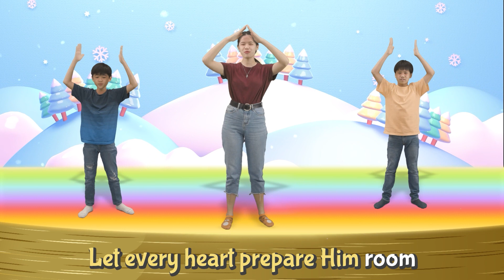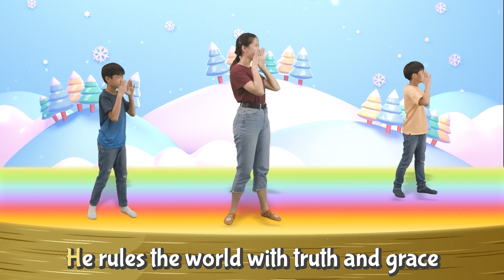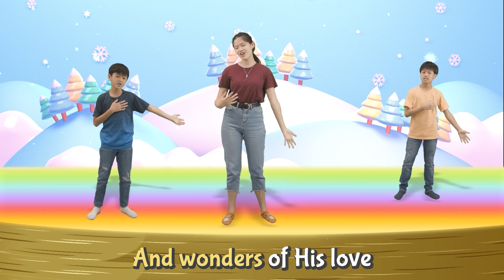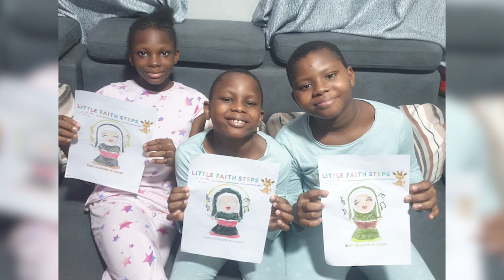Solemnity of the Blessed Virgin Mary 2022: Why We Love Mary | The Little Faith Steps Show